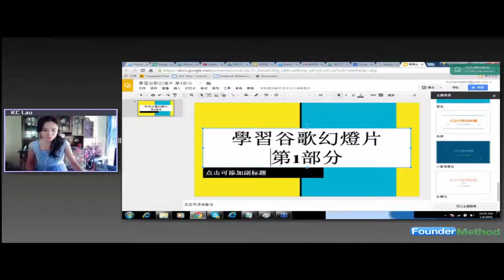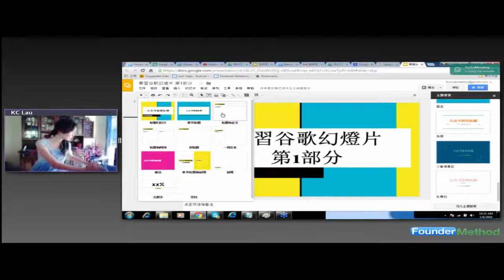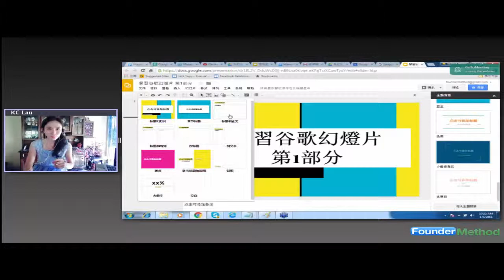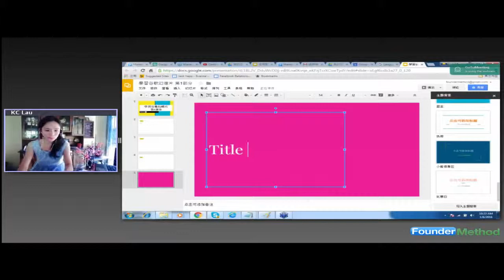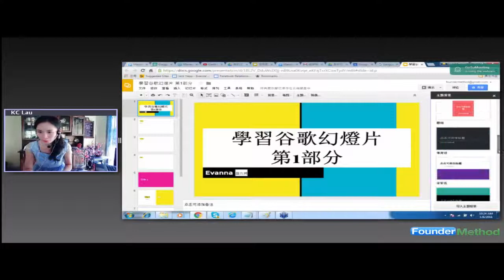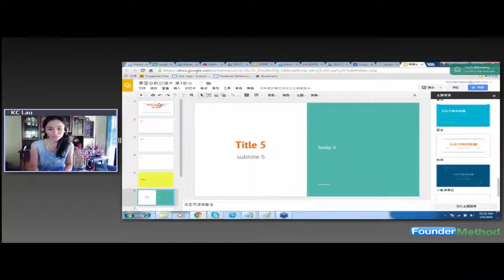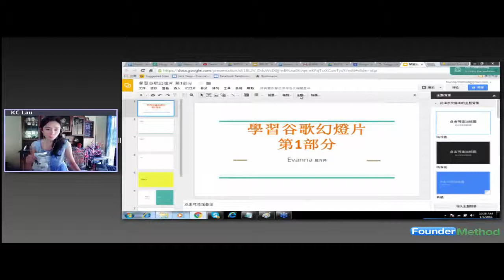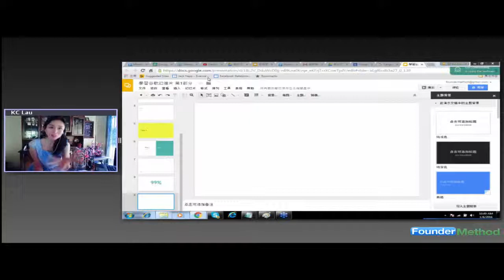學習谷歌幻燈片 Learn Google Presentation in Mandarin 0001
Getting Started: Creating a Presentation 入门：创建演示文稿 入门：创建演示文稿
Presentation Fundamentals: Creating Slides 演讲基本面：创建幻灯片 演讲基本面：创建幻灯片
Presentation Fundamentals: Slide Layout Options 演讲基本面：幻灯片版式选项 演讲基本面：幻灯片版式选项
Presentation Fundamentals: Slide Themes 演讲基本面：幻灯片主题 演讲基本面：幻灯片主题

to get Updates on FREE Webinars ... FounderMethod is the largest webinar community for Malaysian Entrepreneurs and Businesses.